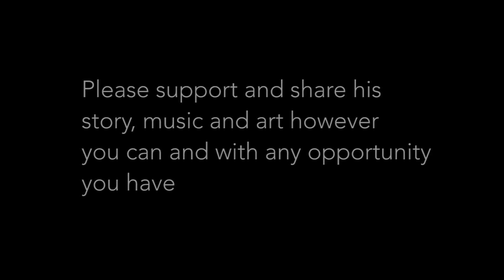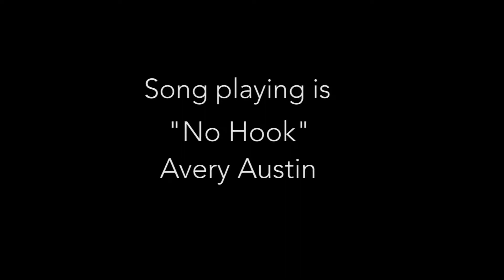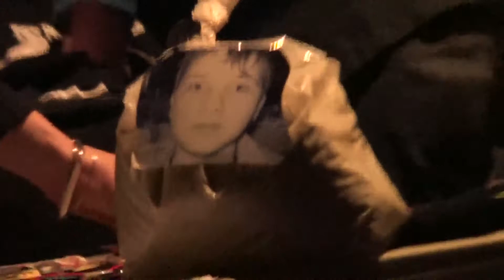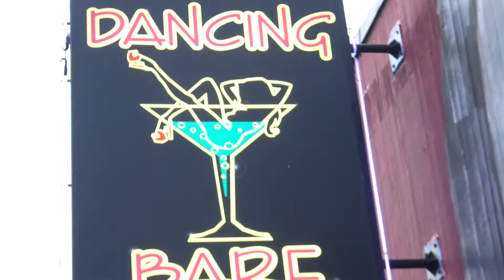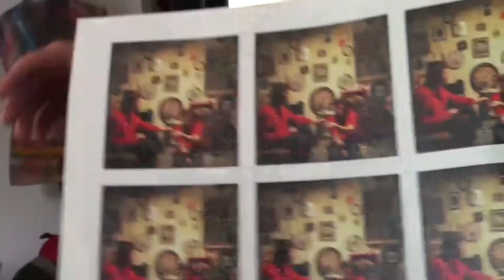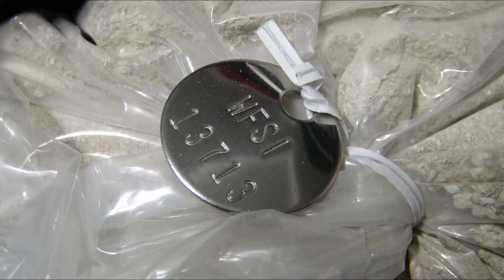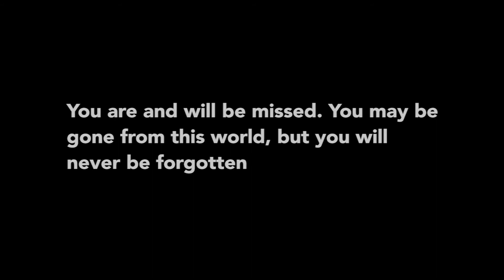Avery Austin "A life untold"